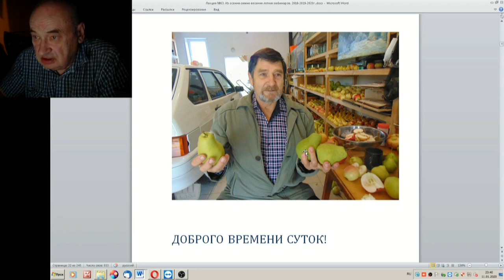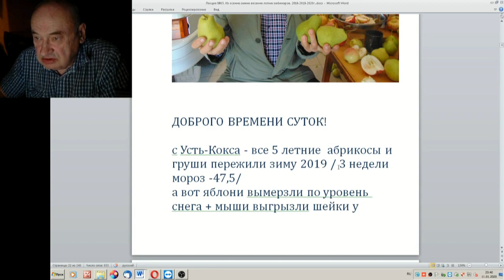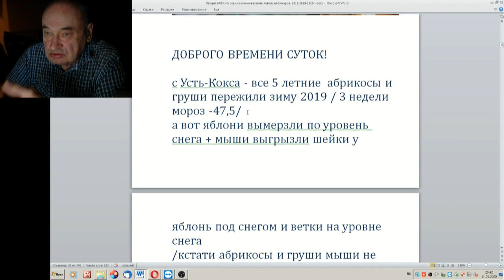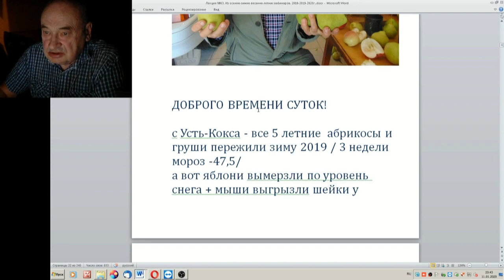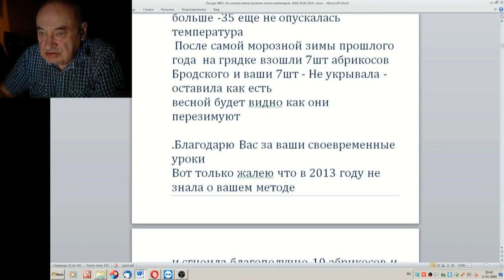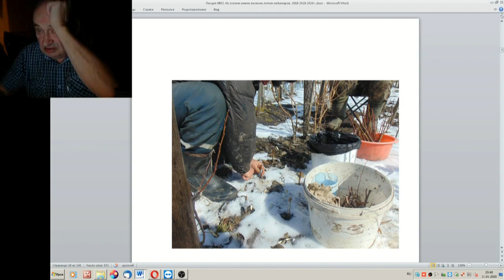63 ч 05 Говорим о грушах В гостях у садовода Дмитрича